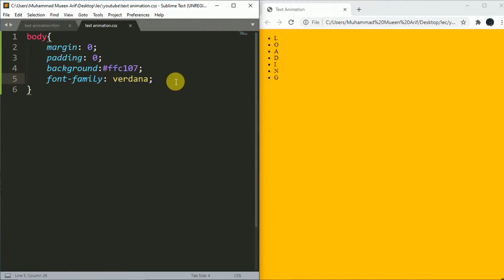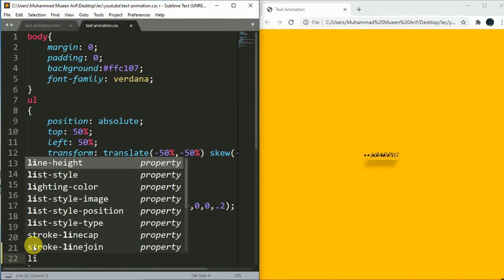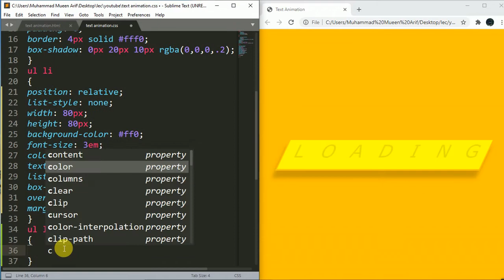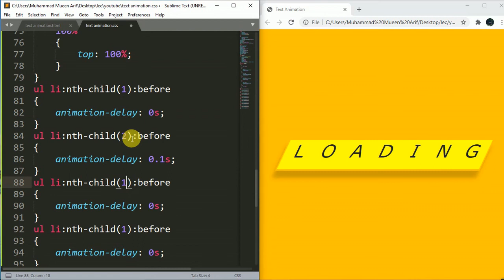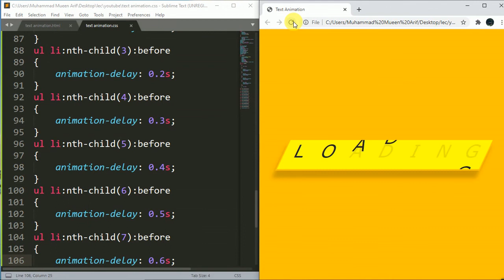Text Animation With Html And CSS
Text Animation With Html And CSS Without Using Javascript